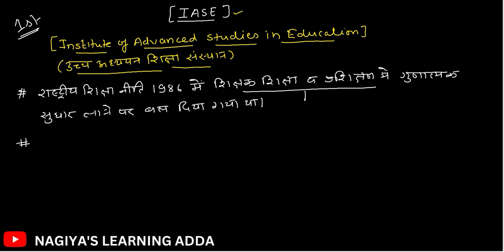स्कूल व्याख्याता DPP (Desired Performance Program) | शैक्षिक प्रबंधन | IASE | T.C.NAGIYA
स्कूल व्याख्याता DPP (Desired Performance Program) | शैक्षिक प्रबंधन | IASE | T.C.NAGIYA SIR